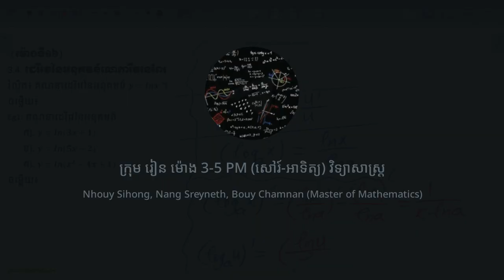វិធីគណនា ដេរីវេនៃអនុគមន៍ អ៊ិចស្ប៉ូណង់ស្យែល អោយបានត្រឹមត្រូវ